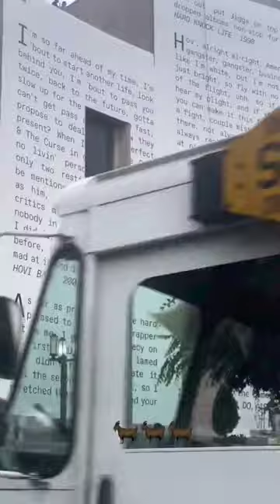Jay-Z's Lyrics All Over Brooklyn Public Library